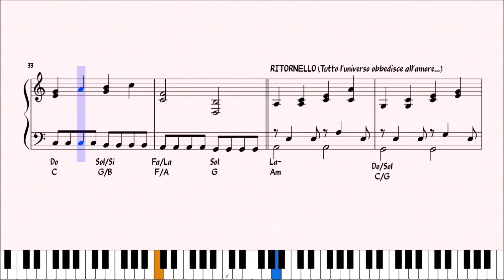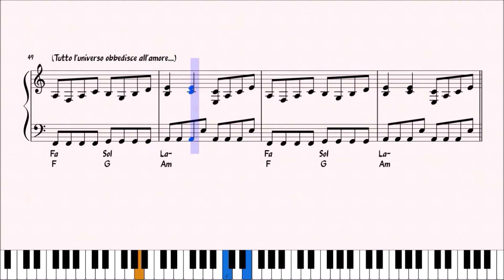TUTTO L'UNIVERSO OBBEDISCE ALL'AMORE - FRANCO BATTIATO & CARMEN CONSOLI - ACCOMPAGNAMENTO PIANISTICO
Preview dello spartito dell'accompagnamento pianistico del brano "TUTTO L'UNIVERSO OBBEDISCE ALL'AMORE" di Franco Battiato e Carmen Consoli.

per gli aggiornamenti:
CANALE TELEGRAM :